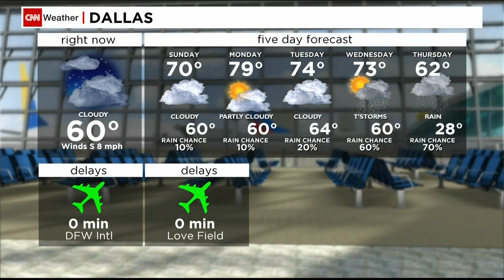CNN Airport Network - breaking away and returning from/to HLN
CNN Airport Network: an example of CNN Airport Network not airing a sensitive topic while simulcasting HLN (February 2019)